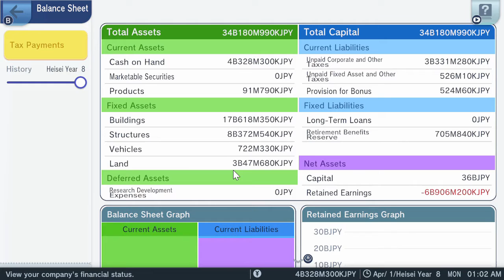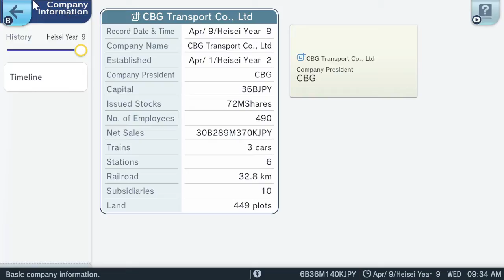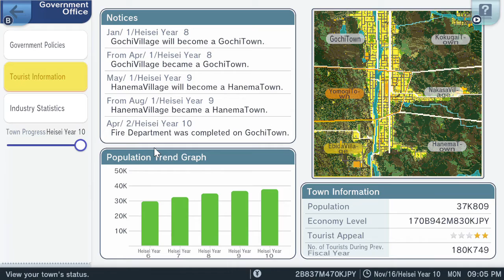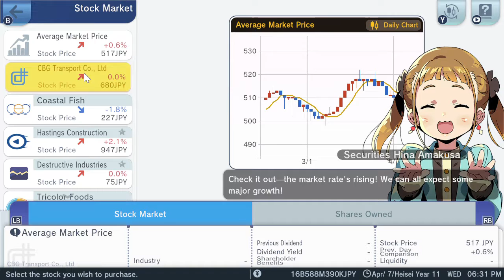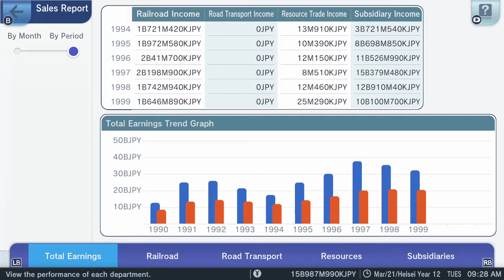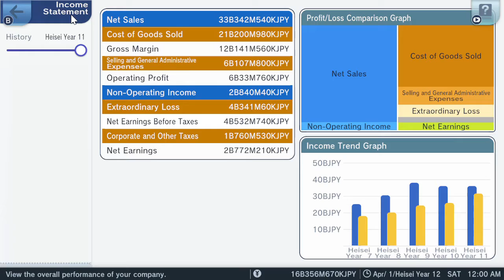A-Train: All Abroad! Tourism #6: Super Deficit Express Part 2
This game is an interesting one: a cross between city-building and transport and tourism.

Enjoy the gameplay of all the various scenarios.
This scenario is the fourth proper scenario.
Even for this scenario on the Easy difficulty, the risk of going bankrupt is high. The key thing is to pay off debt payments as soon as possible, one at a time such that by Year 4, you won't have 28 Billion JPY worth of debt (interest incurred on the 24 Billion JPY).
Have to balance between expanding to earn a high profit and paying off debts when you can, rather than overexpand and become unable to payoff the debt when the due date in Year 4 arrives.

This is available on Nintendo Switch and on Steam.